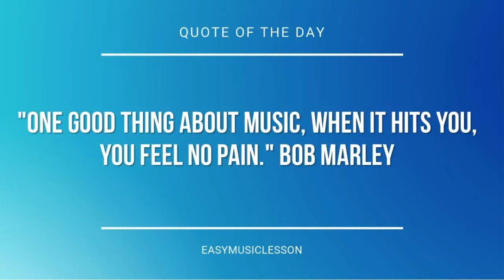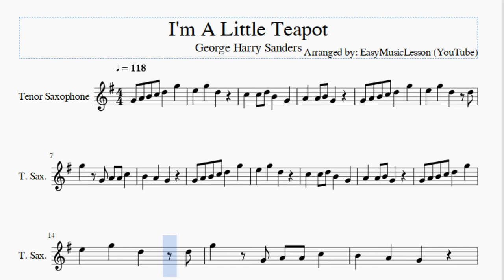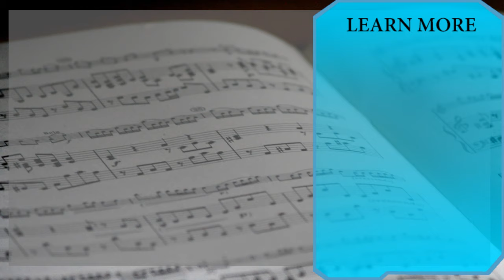Tenor Sax Sheet Music: How to play I'm A Little Teapot by George Harry Sanders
Here is a sheet music/tab video on the song I'm A Little Teapot by George Harry Sanders on the tenor sax. A tenor sax sheet music arrangement which is transposed to notes that are easily played by tenor sax, for the song I'm A Little Teapot by George Harry Sanders.

EasyMusicLesson teaches you to play the your favorite instrument, through well-arranged sheet music so that you too can learn how to play I'm A Little Teapot by George Harry Sanders on the tenor sax as fast as you can. A tenor sax sheet music with backing tracks to help your play the song better.

Notes of the tutorial:
G4 A4 B4 C5 D5 G5
E5 G5 D5
C5 C5 D5 B4 G4
A4 A4 B4 G4
E5 G5 D5 D5
G5 G4 A4 A4 C5
B4 A4 G4